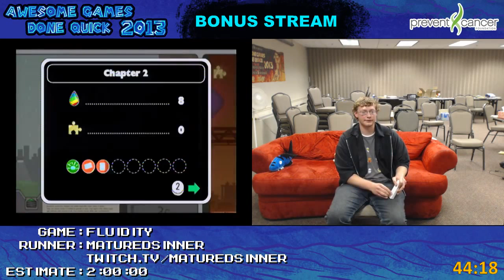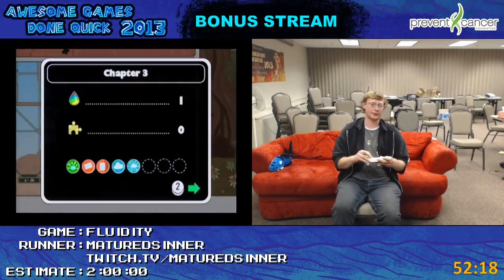Awesome Games Done Quick 2013 Bonus Stream Part 38 - Fluidity (1 of 2)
Part 38 of the bonus stream, playing Fluidity.  This is a continuation of Awesome Games Done Quick which raised over $420,000 for the Prevent Cancer Foundation.

(Speed Demos Archive Twitch Channel)
(Speed Runs Live Twitch Channel)